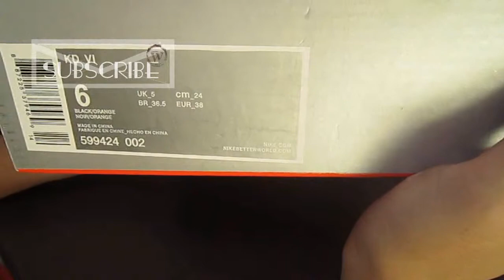Air Max 2015 Mens SHOES KD VI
Down?